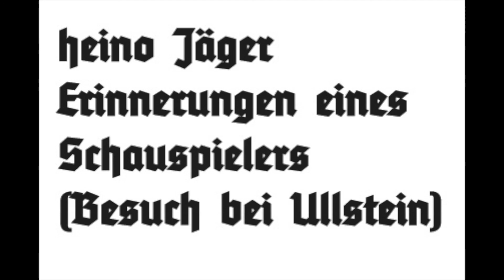Heino Jäger Erinnerungen eines Schauspielers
Von dem großartigen, aber doch eher unbekannten, Humoristen Heino Jäger waren die besten Sachen nicht im Netz zu finden. Jetzt aber schon!
Für mich gehört das zum lustigsten, was in Deutschland an Humor produziert wurde. Von der Platte "Alkoholprobleme in Dänemark"